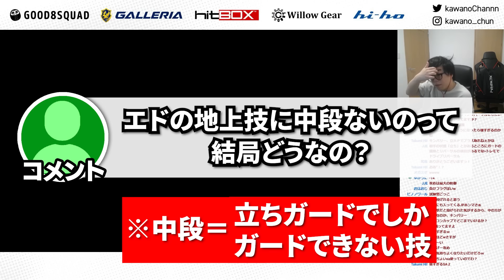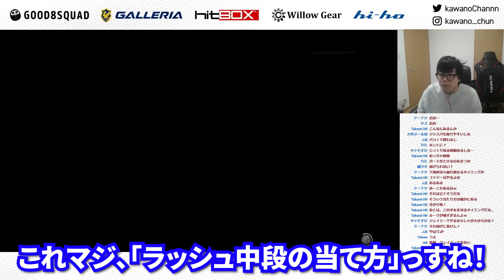カワノのラッシュ中段はなぜヒットしまくるのかを解説します【スト6】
↓G8Sのアクスタが貰える！詳しくは下記のリンクをCHECK！

【実績】
EVO2022 優勝
SFL2022 JP 優勝
SFL2022 World 優勝
CAPCOM Pro Tour 2023 Online JP 優勝